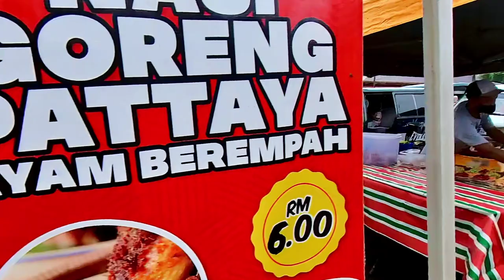Pasar Malam Junjong Kulim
Pasar malam ini beroperasi setiap Jumaat dari jam 6.00 ptg himgga 10.00 mlm.